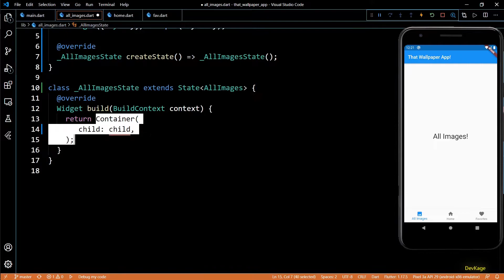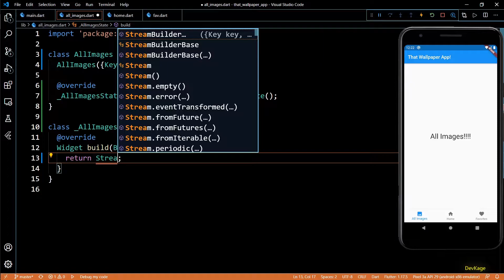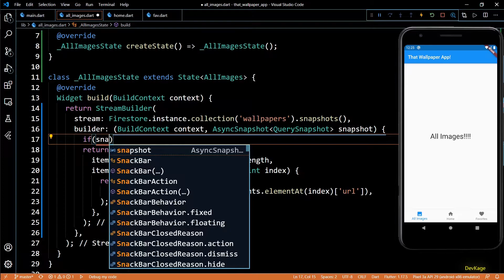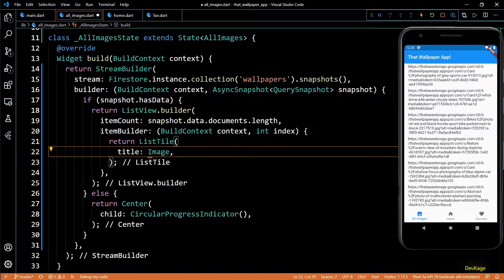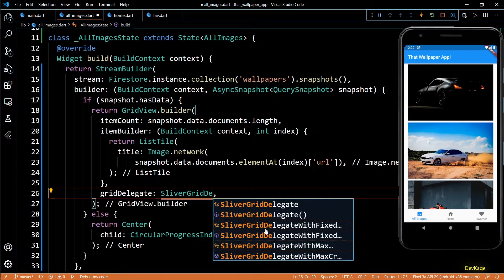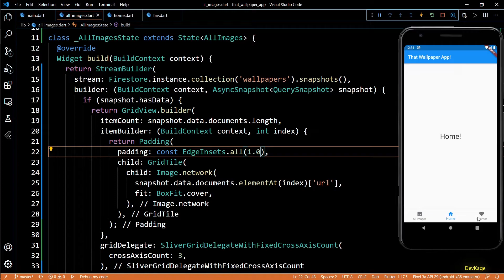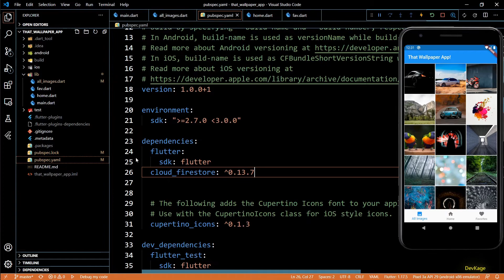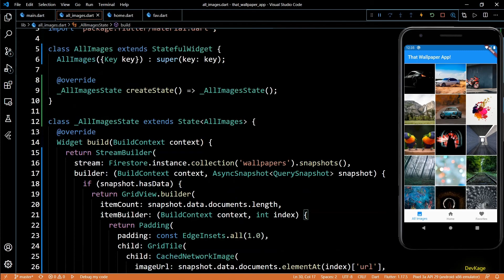That Wallpaper App - Fetching wallpapers from Firestore using StreamBuilder | DevKage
In this video I have implemented the code to fetch all the wallpapers stored in the cloud firestore database. For this I have used the StreamBuilder widget. I have also used the CachedNetworkImage widget from cached network image package to reduce the data usage on end users device.